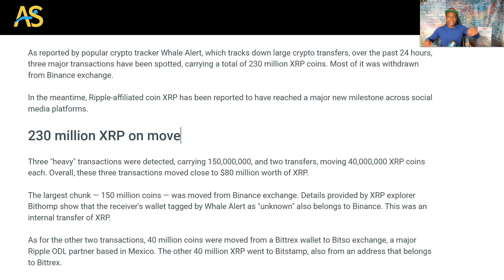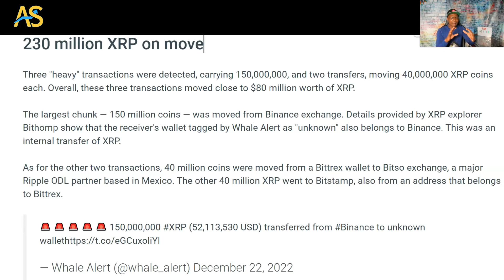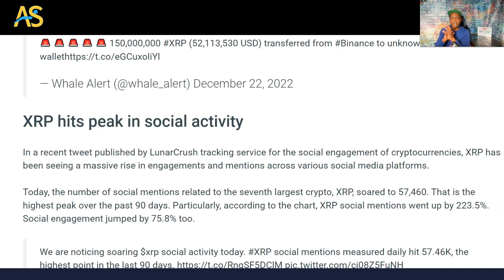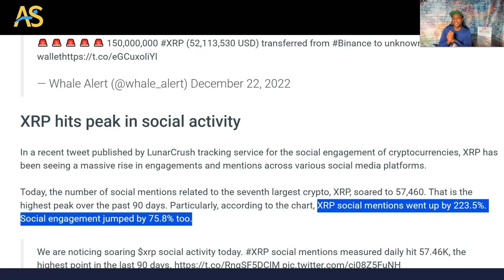XRP Moves 230 Million, Social Activity Hits 3-Month Peak || Adam Shelton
XRP Moves 230 Million, Social Activity Hits 3-Month Peak

230 million XRP on move
Three "heavy" transactions were detected, carrying 150,000,000, and two transfers, moving 40,000,000 XRP coins each. Overall, these three transactions moved close to $80 million worth of XRP.

The largest chunk — 150 million coins — was moved from Binance exchange. Details provided by XRP explorer Bithomp show that the receiver's wallet tagged by Whale Alert as "unknown" also belongs to Binance. This was an internal transfer of XRP.